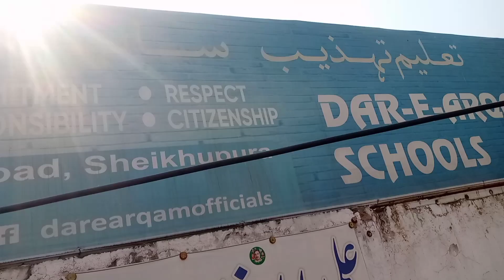Aaj hum na New School visit kiya 🥰.